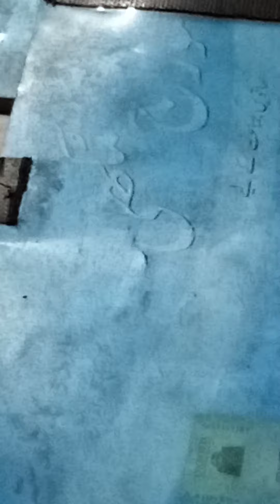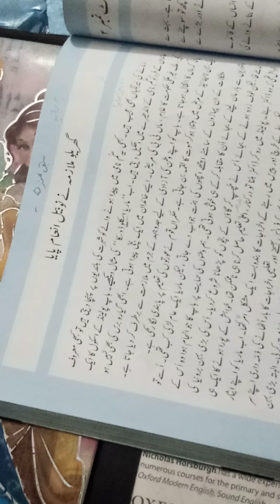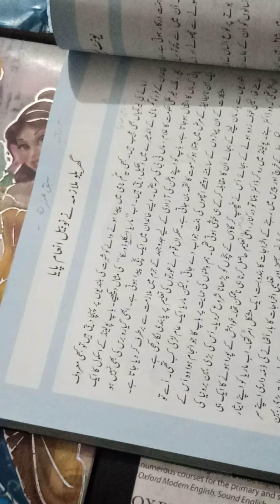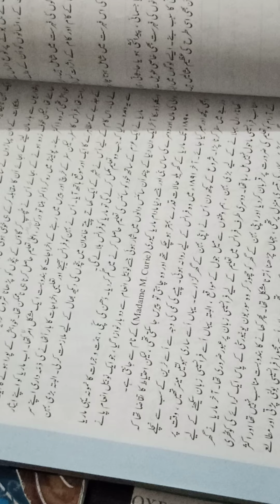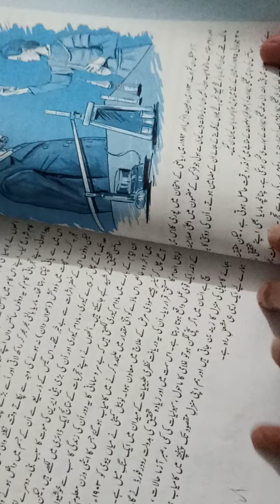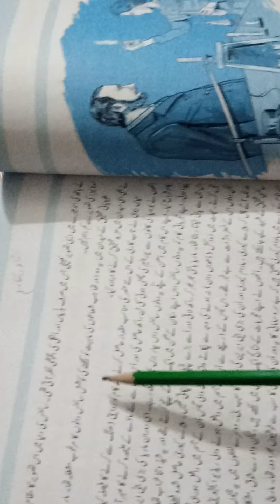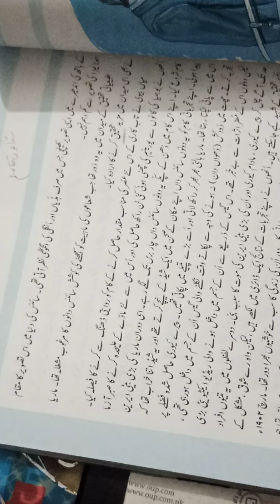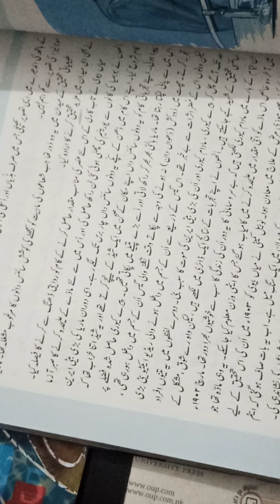اُردو کا گلدستہ سورج مکھی ساتویں جماعت کے لئے سبق گھریلو ملازمہ نے نوبیل انعام پایا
urdu ka guldasta sooraj mukhi class 7
Sabq
gharelu mulazma ne nobel inaam pay.